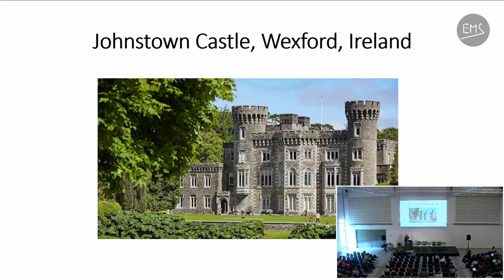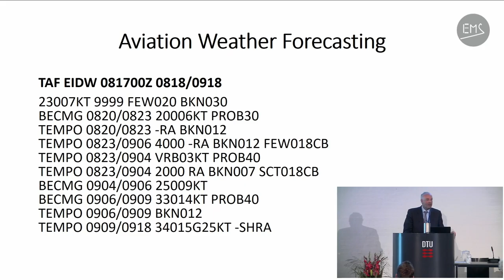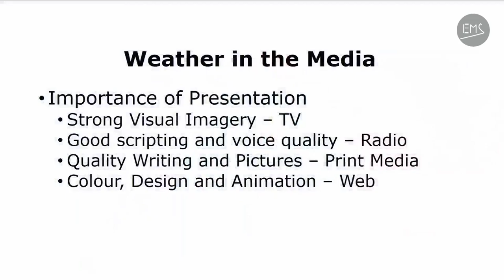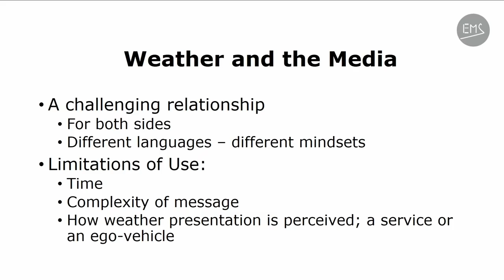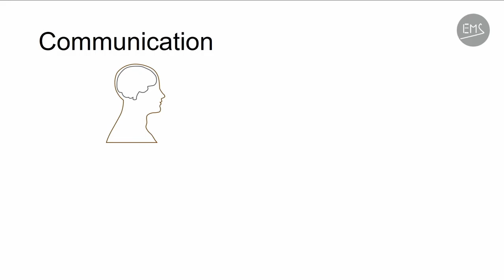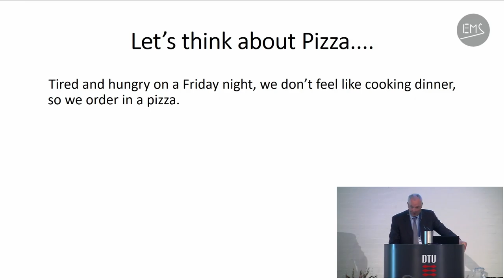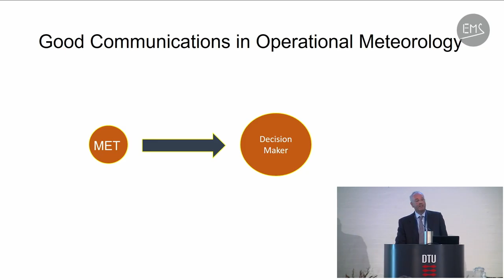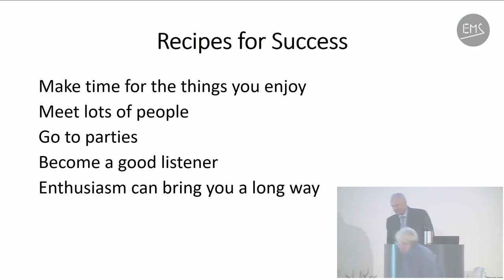EMS 2019 - Silver Medal Lecture 2019: From Cardboard Charts to Climate Change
Silver Medal Lecture 2019: From Cardboard Charts to Climate Change – Four Decades of Challenges in Communicating Weather Information
Gerald Fleming, Ireland